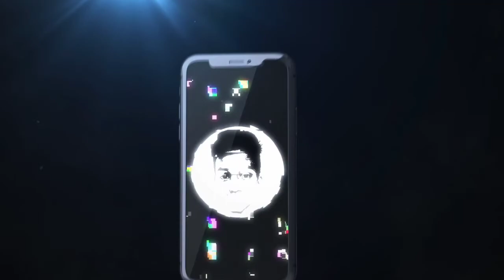Pubg is back in india | Release date ? | Tamil | Harisaran Tech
Pubg is back in india | How to pre register battleground mobile india in tamil

In this Video.. Iam gonna Explain about the pubg re entry in india and the strict rules of pubg and the realease date.

                                         --Harisaran Tech😎